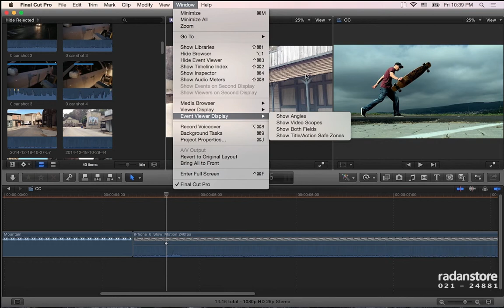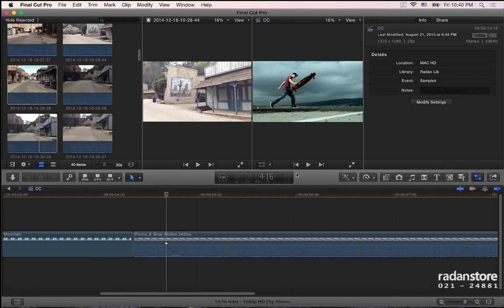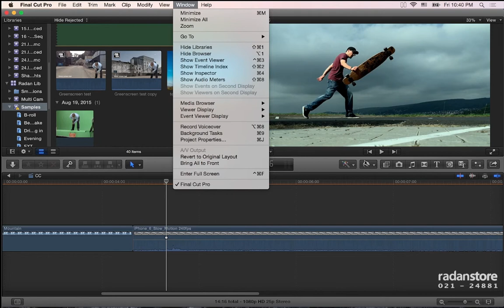59. FCPX - Window Menu - Persian